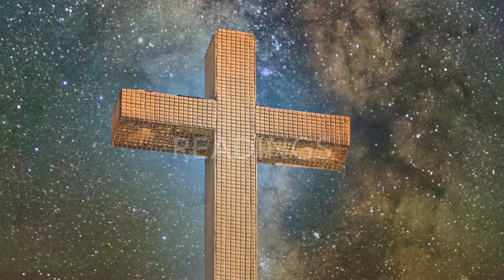21st June readings